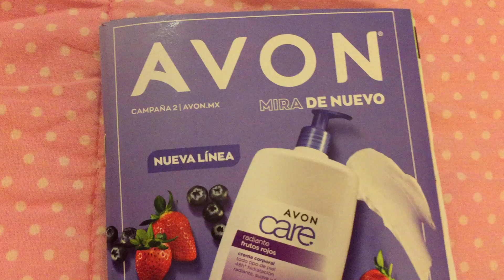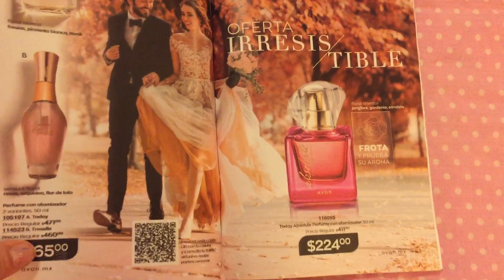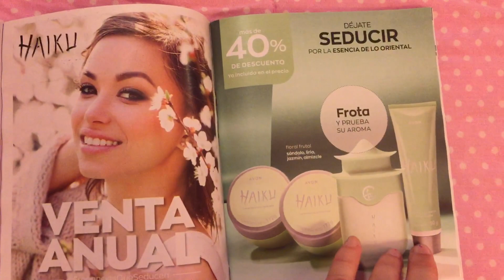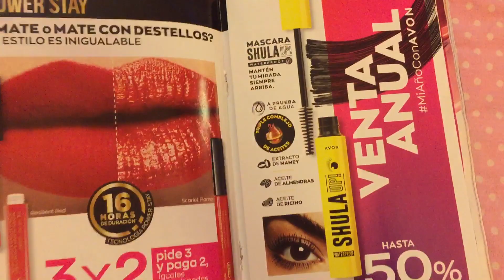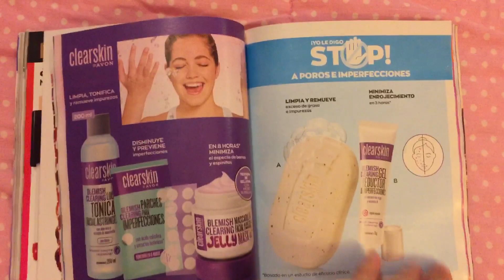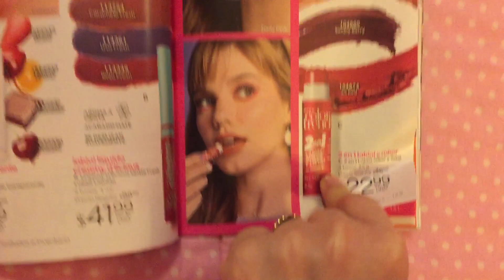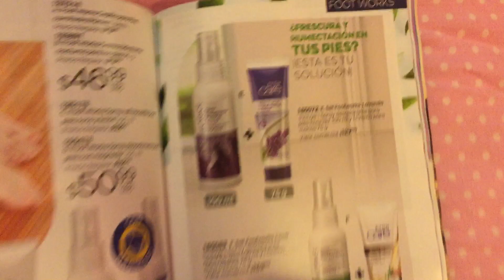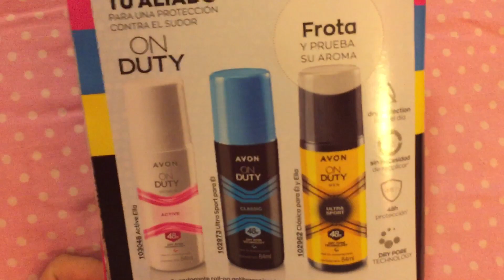Avon catalogo campaña 2 Cosméticos 💄